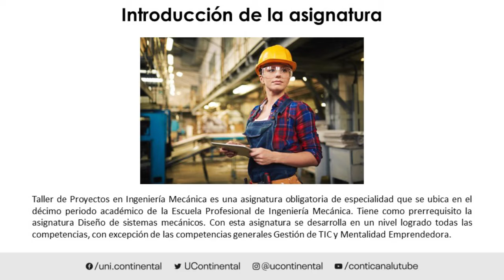Presentación de la asignatura: Taller de Proyectos en Ingeniería Mecánica